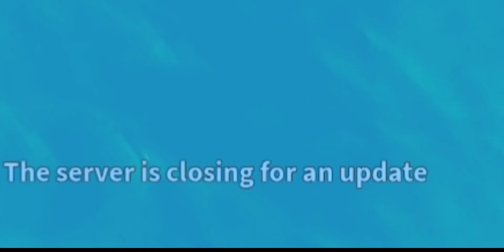NEW UPDATE IN ADOPT ME??? :O W/ Amber Unicorn (I forgot to mute mic ;-;)